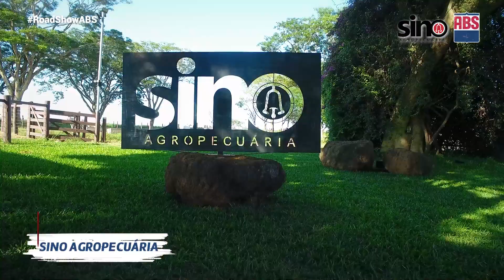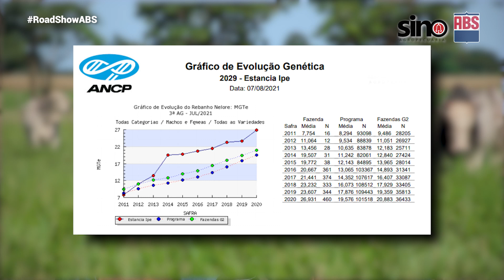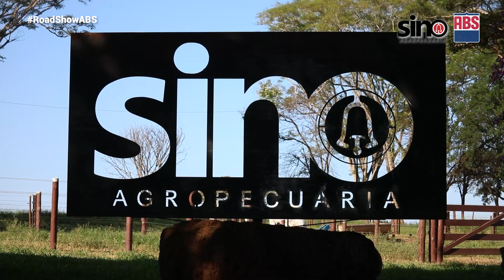Sino Agropecuária - ROADSHOW ABS 2021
SAIBA MAIS SOBRE ABS 🐄 😍 🐂